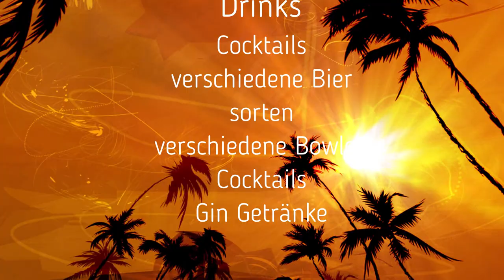Dj.B.mc. - Beach Lounge Berlin Biesdorf [Wir öffnen ab dem 25.6.2021]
Prod. by:                 Dj.B.mc.
Video by:                 Dj.B.mc.